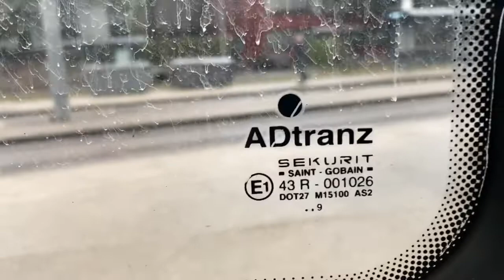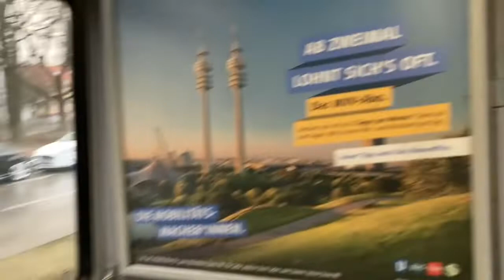Mitfahrt bis Herkomerplatz Linie 37/16 MVG München